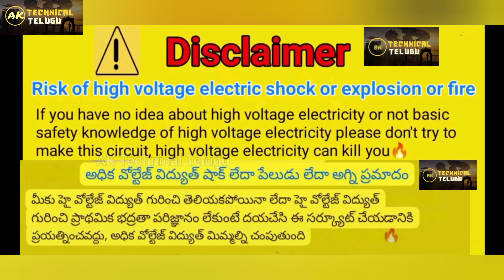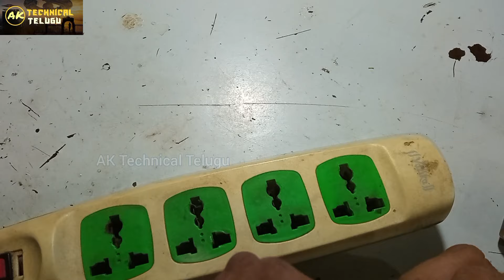How to check fan Capacitor with multimeter 👉fan Capacitor checking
hello Friends 🙏 🙏

how to check fan capacitor
how to check fan capacitor with multimeter
how to check fan capacitor without multimeter
how to check fan capacitor is working or not
how to check a fan capacitor with a multimeter
how to check condenser fan motor amps
how to test ac fan capacitor
how to test electric fan capacitor using analog multimeter
how to check ac blower capacitor
how to check a blower capacitor
how do you test a fan capacitor
how do i test a ceiling fan capacitor
how to check if fan capacitor is working
how to check capacitor on fan motor
how to check a capacitor on a ceiling fan
how to test electric fan capacitor using digital multimeter
fan capacitor details
how to check fan motor capacitor
how to check capacitor for fan
how to check condenser fan on fridge
how to check furnace blower capacitor
how to test condenser fan motor for continuity
how to test condenser fan on fridge
how to check fan capacitor in multimeter
how to know if electric fan capacitor is bad
how to check if condenser fan is working
how to tell if ac fan capacitor is bad
how to check if condenser fan is bad
how to test fan capacitor with multimeter
how to check condenser fan motor
how to check condenser fan motor refrigerator
how to check blower motor capacitor
how to check condenser fan motor winding
how to check fan condenser with multimeter
how to test condenser fan motor windings
how to check fan capacitor working or not
how long does a fan capacitor last
when to change fan capacitor
how to check fan capacitor on multimeter
how to check condenser fan on samsung refrigerator
how to check fan motor on condenser
how to check capacitor of electric fan
how to check capacitor on blower motor
how to check condenser fan relay
how to test a fan run capacitor
how to test ac condenser fan relay
how to test a condenser fan relay
how to test blower motor run capacitor
how to test fan start capacitor
how to check table fan capacitor with multimeter
how to check the fan capacitor
how to check the capacitor of electric fan
how to check fan capacitor using multimeter
how to test condenser fan motor with multimeter
how to check capacitor 3 phase
3-speed fan capacitor wiring diagram
how to test a fan capacitor with a multimeter

please support 🙏🙏